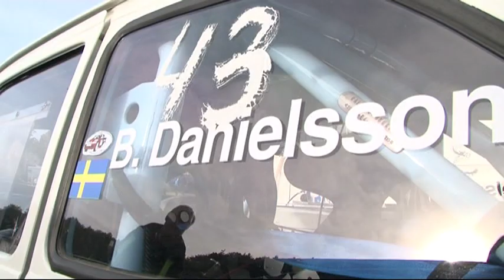Bror Danielsson gör rallycomback!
Meriterade Bror Danielsson gjorde rallycomback i Uddevalla förra helgen.
Det var MK Trophy som arrangerade backtävling. Bror kom på en 2:a plats efter Enar Viktorsson, Stenungsunds MS. Och visst är han redo för Rally SM 2014!